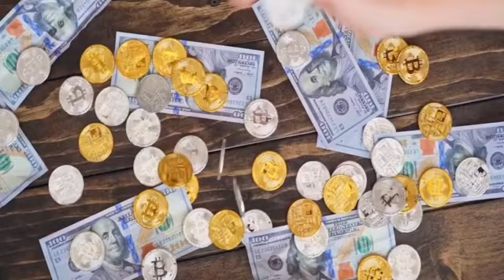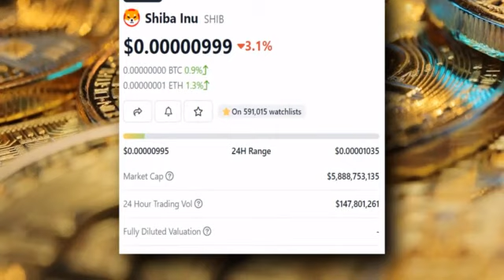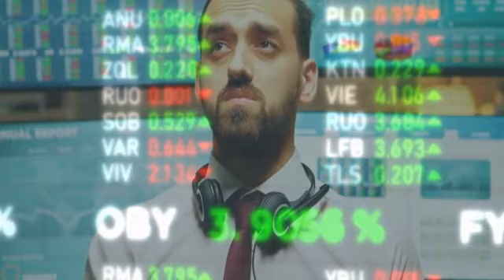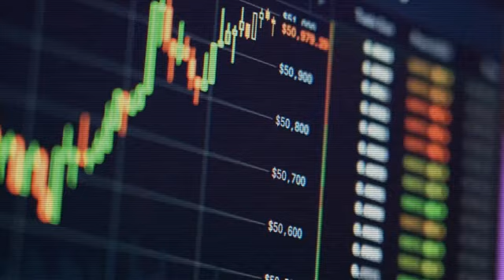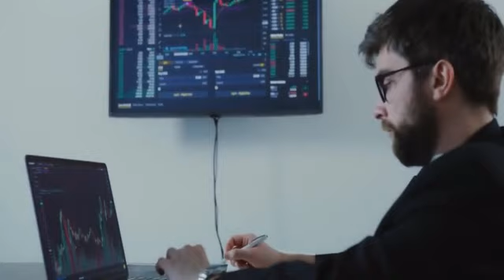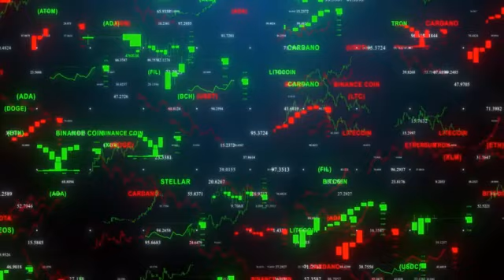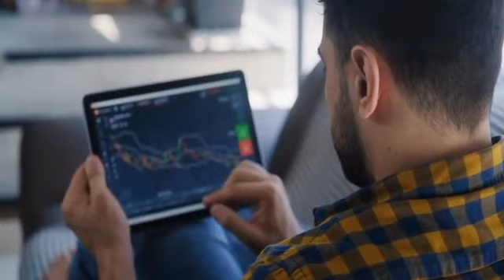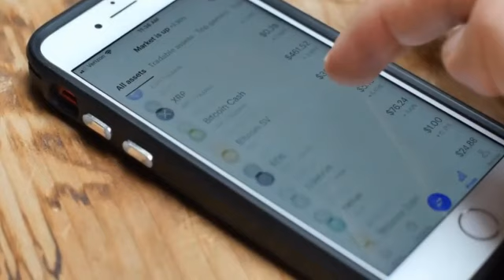BREAKING NEWS COINBASE AND BINANCE ARE SENDING SHIBA INU TO $0 EXPLAINED SHIBA INU COIN NEWS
Cryptocurrency is a digital or virtual currency that uses cryptography for security and operates independently of a central bank. It is a decentralized form of currency, meaning it is not backed by any government or financial institution. Cryptocurrencies use a decentralized ledger technology called blockchain to record transactions and ensure their security. This technology allows for secure, peer-to-peer transactions without the need for intermediaries such as banks or other financial institutions. Some popular cryptocurrencies include Bitcoin, Ethereum, and Litecoin. Cryptocurrencies have gained popularity in recent years due to their potential for high returns on investment and their ability to facilitate fast, secure, and anonymous transactions. However, they also carry significant risks due to their volatility, lack of regulation, and potential for use in illegal activities.
BREAKING  COINBASE AND BINANCE ARE SENDING SHIBA INU TO $0   EXPLAINED   SHIBA INU COIN NEWS
BREAKING  COINBASE AND BINANCE ARE SENDING SHIBA INU TO $0   EXPLAINED   SHIBA INU COIN NEWSBREAKING  COINBASE AND BINANCE ARE SENDING SHIBA INU TO $0   EXPLAINED   SHIBA INU COIN NEWS